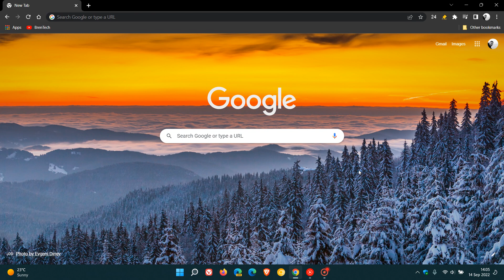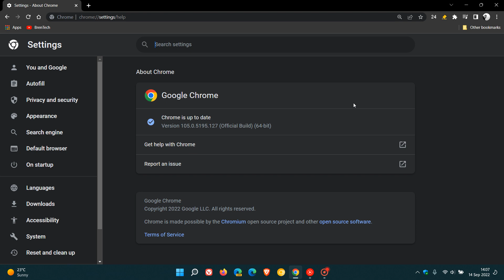Google Chrome 105 maintenance update rolling out | No mention of security fixes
The release notes make no mention of what this update includes, but do mention stability and performance improvements for Chrome for iOS and Android. For some reason Google has not included the desktop browser, so I would say that this is a stability and performance update and not a security update. This point release update takes the browser to version 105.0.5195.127.